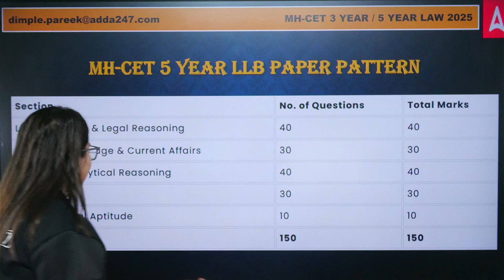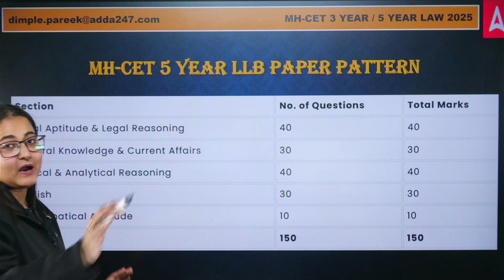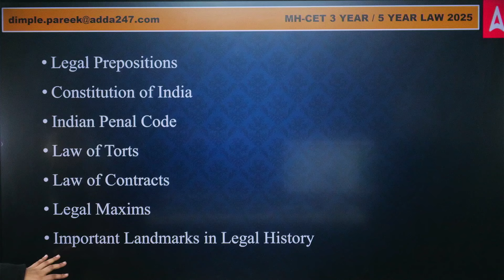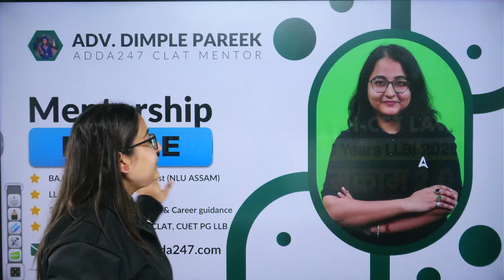Legal Reasoning Updated Syllabus For MHCET Law 2025 ✅ How to Prepare for MHCET Law 2025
Legal Reasoning Updated Syllabus For MHCET Law 2025 🔥

Stay ahead in your preparation with the updated Legal Reasoning syllabus for MH-CET Law 2025! This video covers all the essential topics, recent changes, and expert tips to ace this section. Make your preparation comprehensive and exam-focused!

▶ Complete overview of the Legal Reasoning syllabus for MH-CET Law 2025.
▶ Strategies to tackle complex reasoning questions efficiently.

🔥🔥 Target MHCET Law  🔥🔥
📚To Enroll "MH-CET LAW (3 Years LLB) 2025 👇

"Feeling lost in the maze of CLAT preparation? Don't worry, we've got your back! In this all-inclusive guide, we'll navigate you through the crucial steps to embark on your CLAT preparation journey with assurance.

 🔥🔥 LEVEL UP CLAT  🔥🔥
📚About "LAW MAHAPACK"👇
1. 12 & 24 Months subscription to access all the upcoming batches of CLAT, AILET, MHCET & Other 5 Year Law Exams.
2. Comprehensive Syllabus Coverage of 7 Law Entrances (CLAT, AILET, MHCET, SLAT, JMI, AMU, CUET UG LLB)
3. 30 Mock Test Series with Detailed Solutions
4. Printed Book for Complete CLAT Entrance Exam